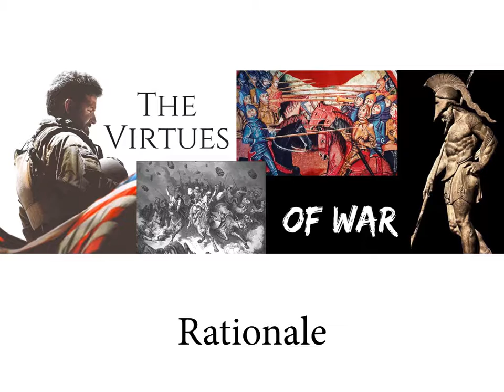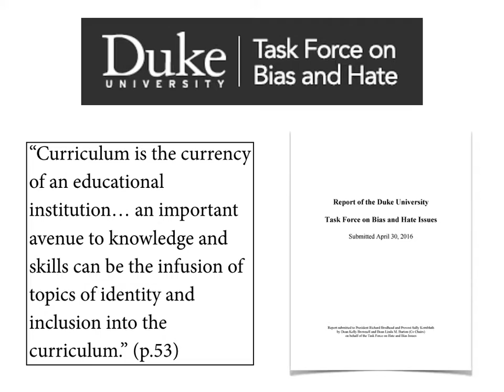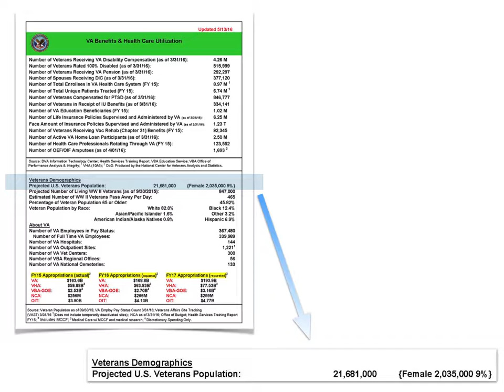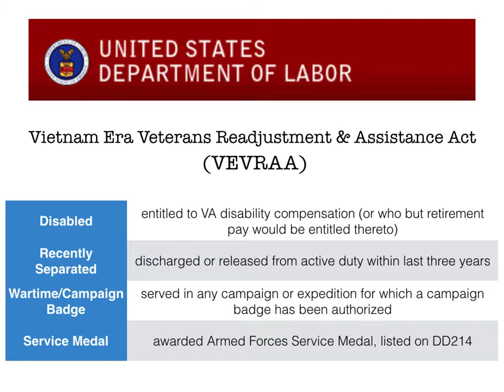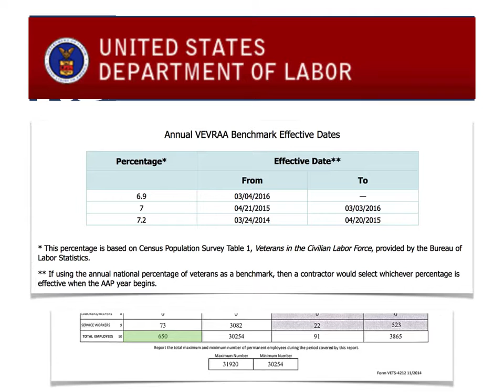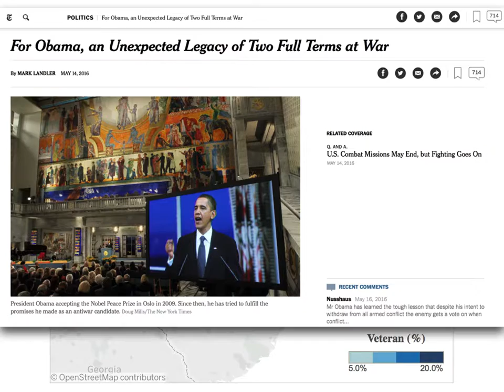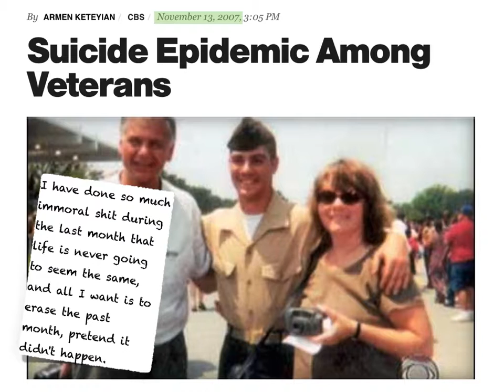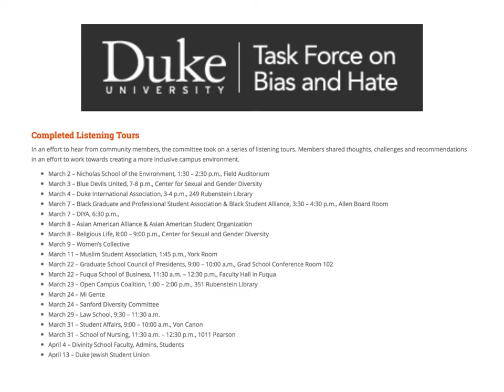Virtues of War - Rationale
2nd installment of VirtuesOfWar